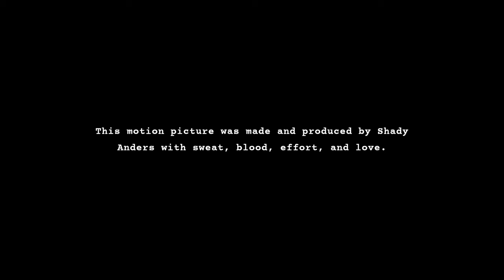[FNAF/VHS] Remnant Trials: Matthew Bent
Really? William having emotional regrets for a murder he caused?

The Lost Files: The New Collection is a second installment of The Lost Files, which everyone enjoyed in it's previous season! William Afton left us with a message on the last tape in season 1, claiming that these tapes would be leaked eventually — he was right. We found them. ALL of them. Now sit back, relax, and watch me here at Shadow Bros. Pictures as I leak each and every bit of information William has been hiding. What can he do to stop me?